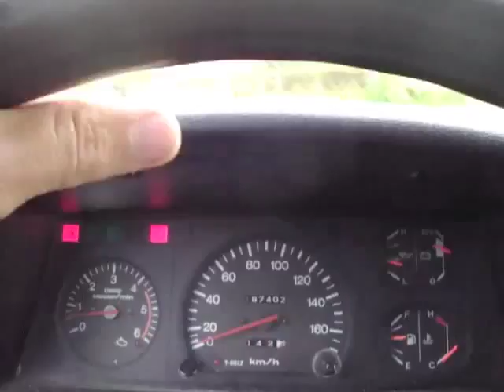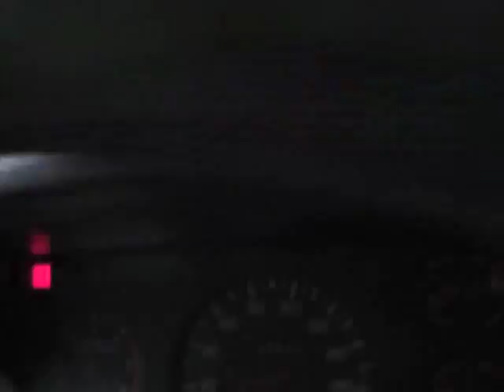lechuga organicas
Nuestra primera venta de lechugas en la ecoaldea El Batey